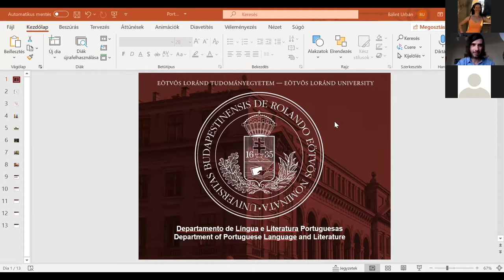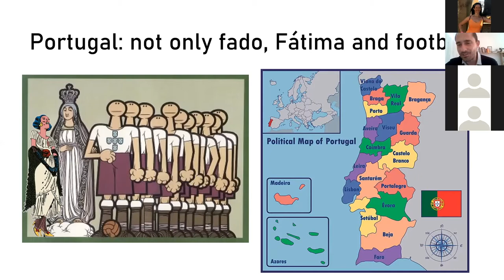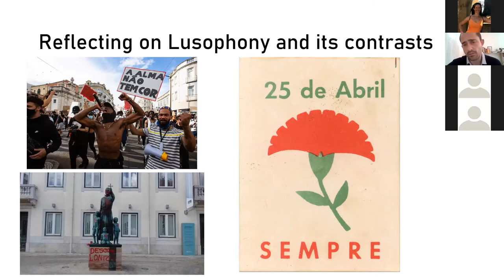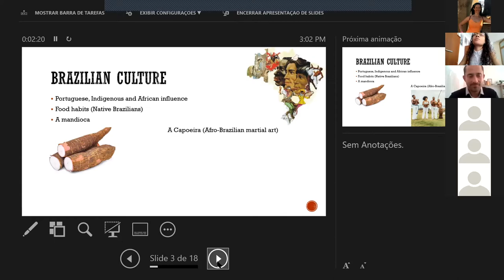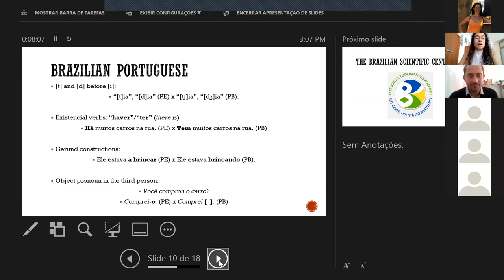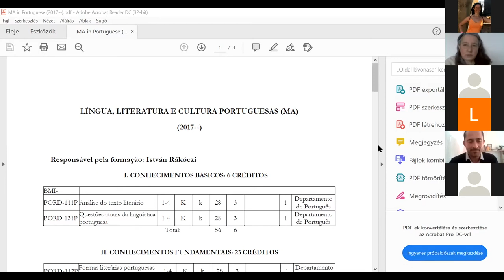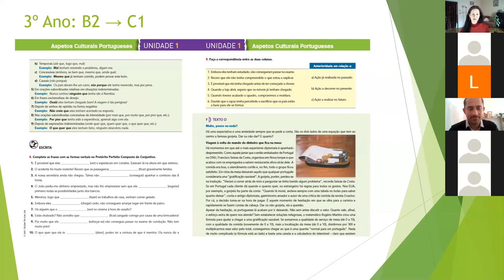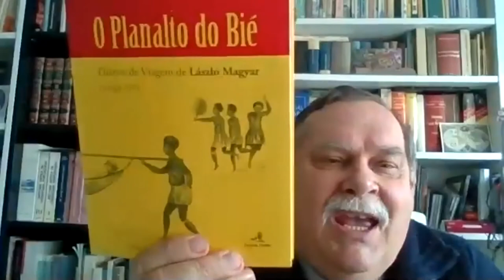Portuguese Studies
Presentation about the BA and MA programme by lecturers and students of the Department of Portuguese Language and Literature.

The aim of the BA instruction is to train specialists in Portuguese, Brazilian and African Portuguese cultures and literatures. The Portuguese MA-instruction program goes deeply into the majors studied during the BA-period.